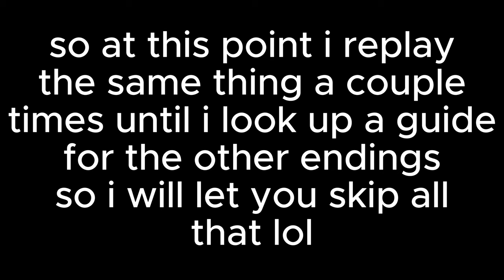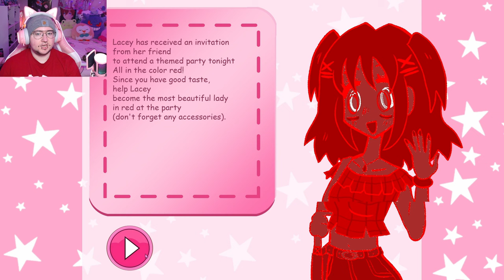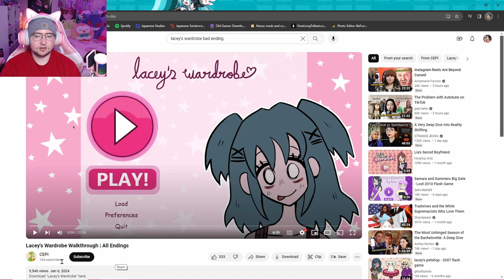SO MUCH SCARIER THAN I THOUGHT | Lacey's Wardrobe | Full Let's Play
no lie no jokes this game actually made me close all my windows the knocking alone was SO SCARY asjklasjlajs

anyways...

hello!

my name is magnus and we are playing a game called "Lacey's Wardrobe" please consider subscribing, liking, sharing, that whole spiel, it would mean a lot to me since i'm just getting started!

AND be sure to check out the game on Steam!

AND AND due credit to the person who posted all those endings!

i put on my gay little outfits and do my gay little videos
he/him
dating sims, magical adventures, and anything else!